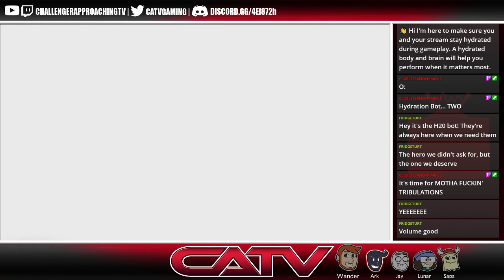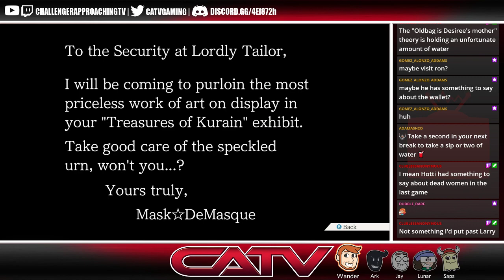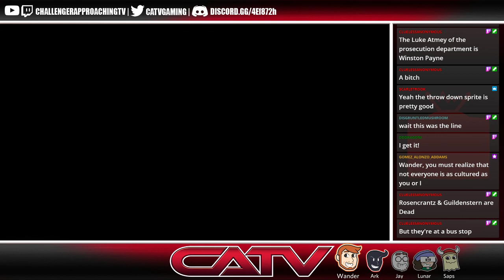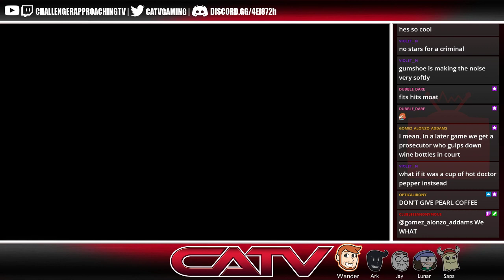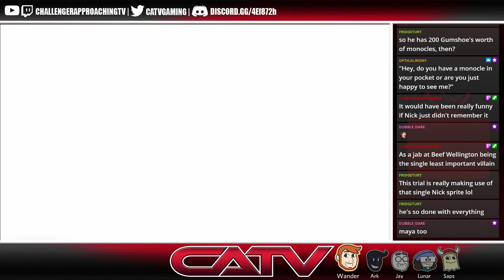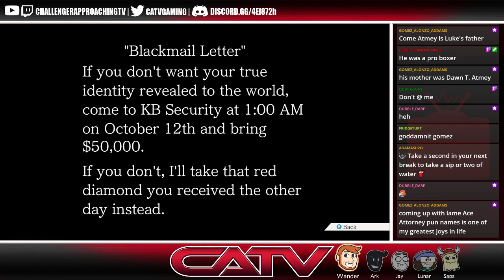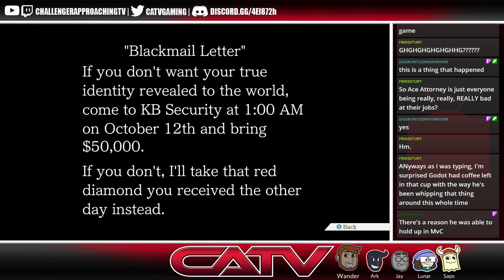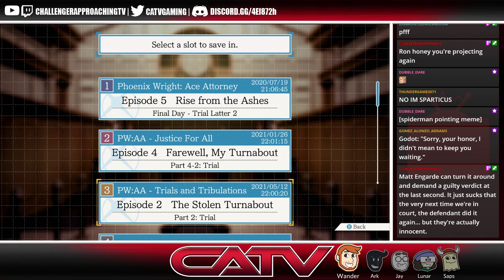Get Your Coffee Cups Ready... - Ace Attorney: Trials and Tribulations [3]